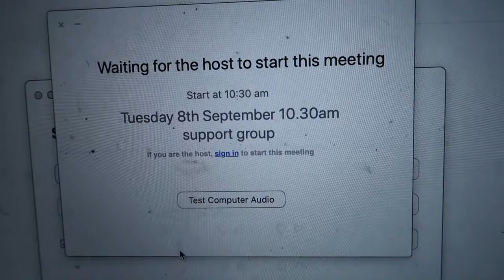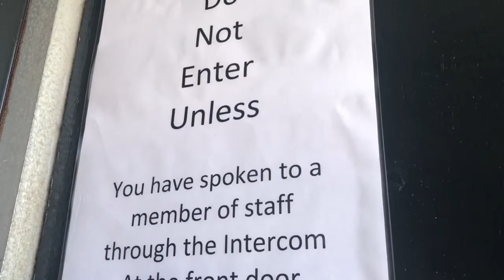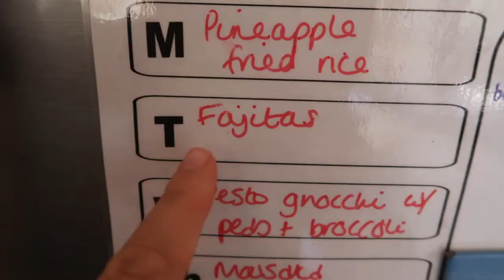Single Foster Mum DITL vlog | A busy Foster Carer Day in the Life | Fostering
Come with me for the day as I care for my own son and 2 foster children.

📹 CHAPTERS
00:00 Intro

ABOUT ME 🙋🏻‍♀️
Hi 👋🏼 I'm Sara, a UK mum and Foster Carer based in a small English town near Liverpool.
I am a solo mum to my 17 year old son, an ex primary school teacher and childminder and in 2018 I became a Foster Parent.
I am a short term foster mum providing a warm, loving home for children in need.